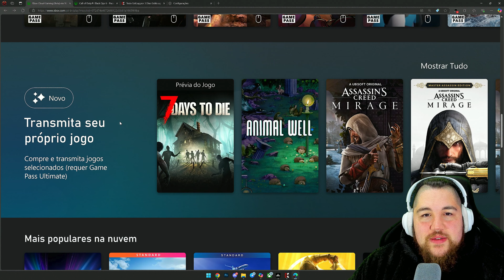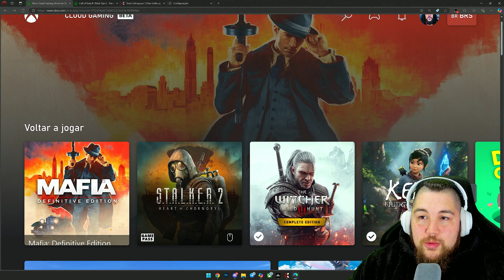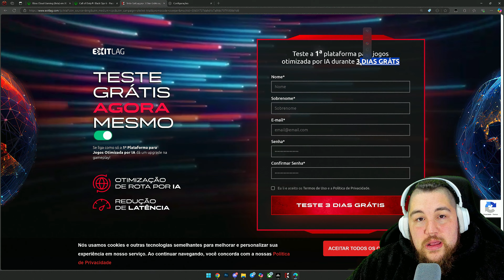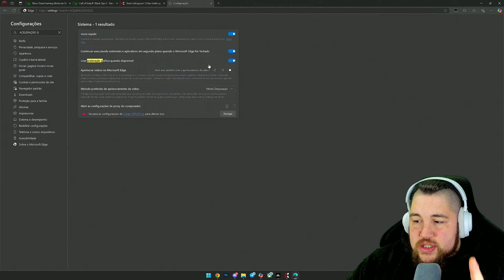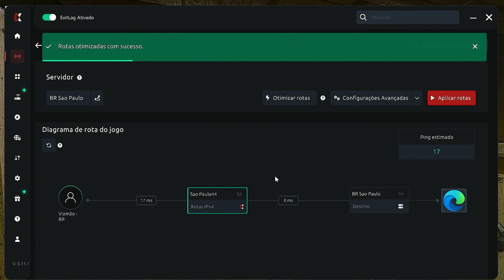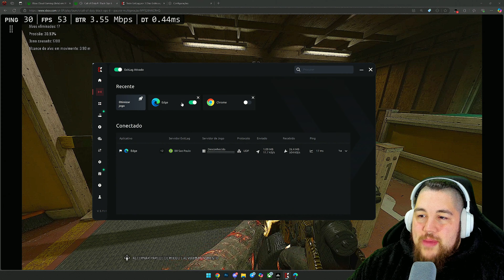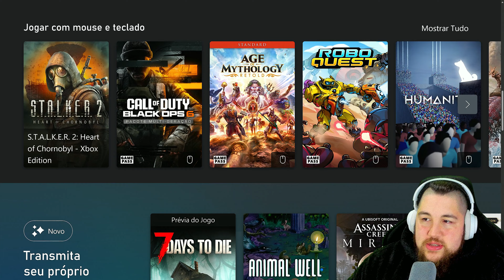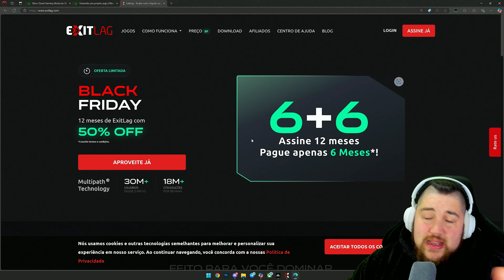INSANO ! TURBINEI o XCLOUD com o EXITLAG e ficou MUITO MELHOR para JOGAR os JOGOS !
Turbinei o Xcloud com o Exitlag e melhorou MUITO a conexão, rota, ping e o tempo de resposta nos jogos na nuvem, voce pode testar por 3 dias gratis

Tenha a conexão do Xcloud ou de jogos nativos turbinada com o Exitlag

► Doação por PIX (sem alerta na live)

♦ Ouça nosso Podcast no Amazon Music, Spotify, Google Podcast e muito mais

♦ ENEBA - Jogos baratos para Xbox e PC (codigos 25 digitos)

exitlag
exitlag xcloud
xcloud melhorar qualidade
como melhorar o xcloud
como deixar o xcloud melhor
como reduzir a lantencia do xcloud
xcloud vale a pena ?
exitlag é bom mesmo ?
exitlag ajuda no xcloud ?
vale a pena assinar o exitlag ?
vale a pena assinar o game pass ?
xcloud é bom ?
xcloud imput lag
como reduzir o imput lag xcloud
nuvem do gamepass
jogos comprados xcloud
mitogouken
mito gouken